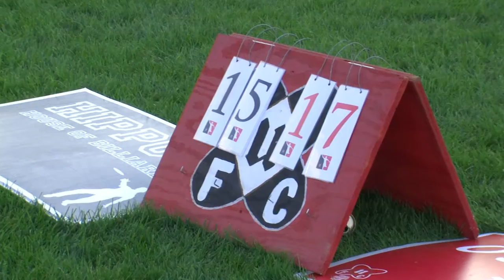Utica Frisbee Club 2014 Finals (Partial Game: Segment 5 of 5)